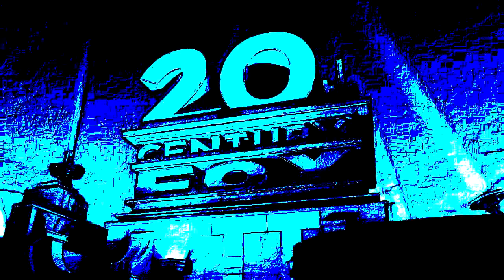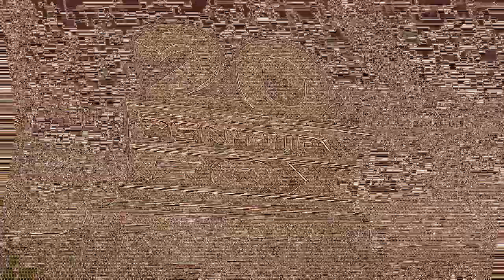(2ND TO LAST VIDEO OF APRIL 2023) 20th Century Fox (2009/2013) in 4ormulator Effects (v1-v33)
Created on:
Audacity Versions
BlueStacks5
Wrapper Offline
GoAniFire
Wrapper Online Gold Replit
VideoMeld
Capcut 1.6.1
G'MIC Plugins
Pixelan Plugins
Zenote Plugins
VST Plugins
VideoPad
Alight Motion
Exagear Windows Emulator (Wine)
Balabolka
Puffin Browser

Source used:

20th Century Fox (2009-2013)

Video plugins used:

NewBlue 2012 Beta 1

VST plugins used:

4ormulator

Rendered time: 00:31:40